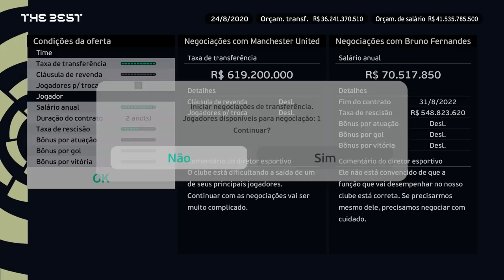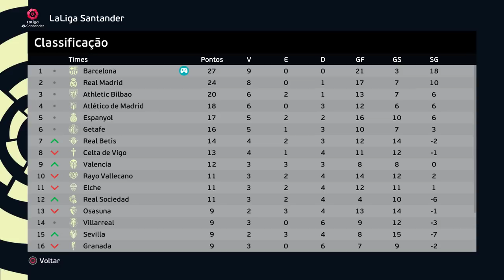INVESTI 50 BILHÕES NO BARCELONA PRA CRIAR TIME +APELÃO DA HISTÓRIA! (buguei o jogo) - EFOOTBALL PES